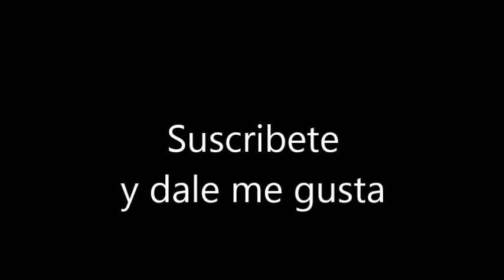borrachos - bailando el coco no ^^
muchas gracias